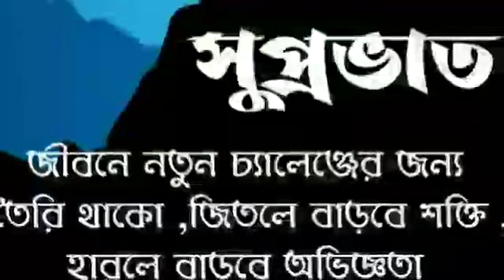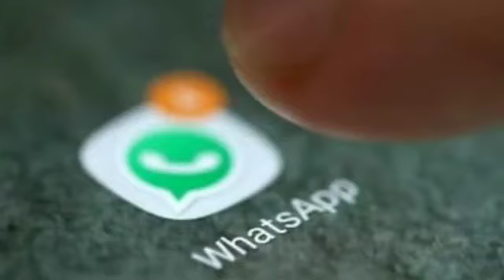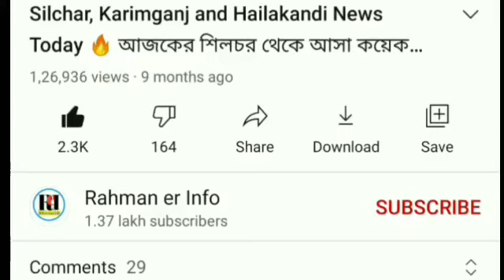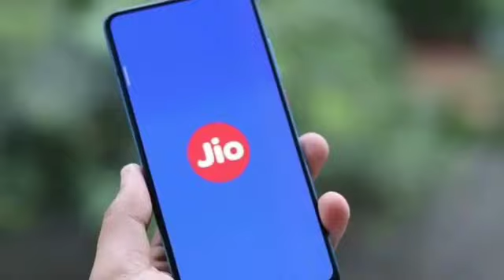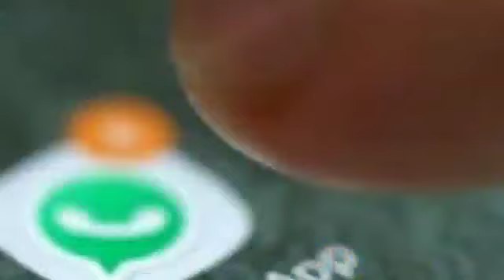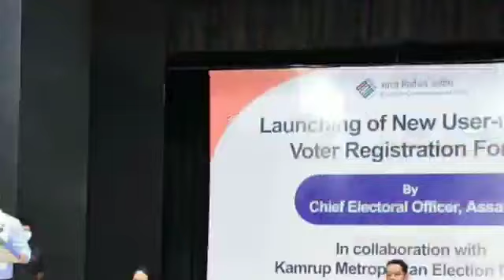৪ টি ঘোষণা | Online আবেদন | বড় ঘোষণা | JIO র নতুন | WhatsApp এ নতুন | নতুন Voter | Barak News Today